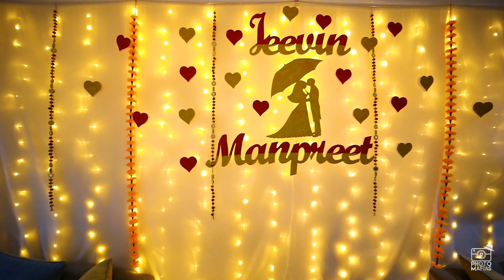The Wedding Highlights of Jeevin & Manpreet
Presented by PhotoMafias